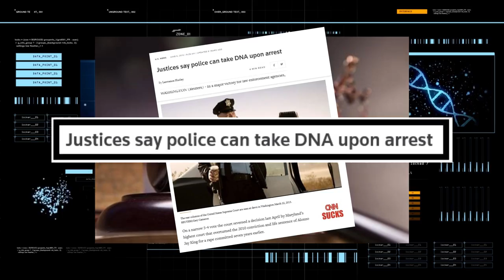Nation of Suspects, Genetic Panopticon Part 7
The government has been relentless in its efforts to get hold of our DNA, either through mandatory programs carried out in connection with law enforcement and corporate America, by warrantlessly accessing our familial DNA shared with genealogical services such as Ancestry and 23andMe, or through the collection of our “shed” or “touch” DNA.

Get ready, folks, because the government has embarked on a diabolical campaign to create a nation of suspects predicated on a massive national DNA database.

This has been helped along by Congress (which adopted legislation allowing police to collect and test DNA immediately following arrests), President Trump (who signed the Rapid DNA Act into law), the courts (which have ruled that police can routinely take DNA samples from people who are arrested but not yet convicted of a crime), and local police agencies (which are chomping at the bit to acquire this new crime-fighting gadget).